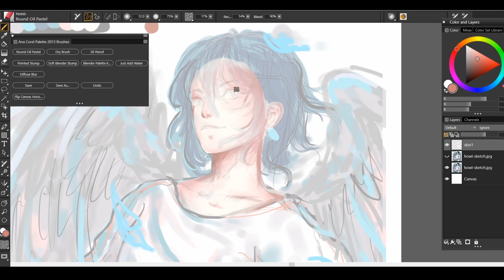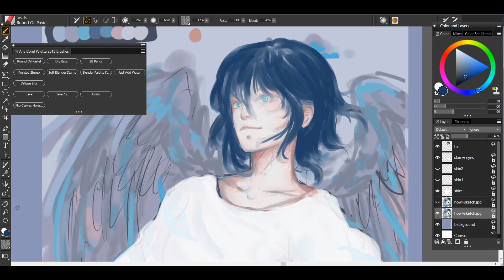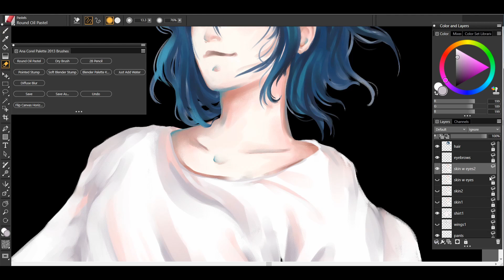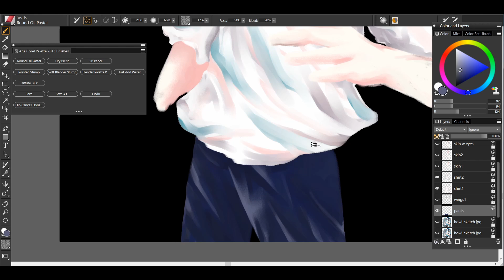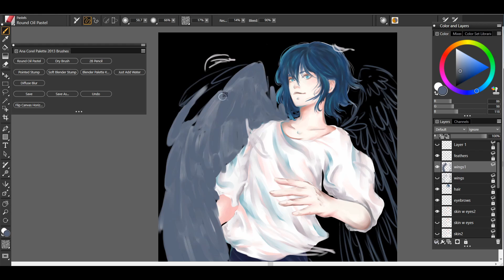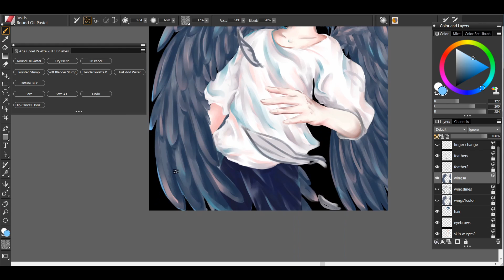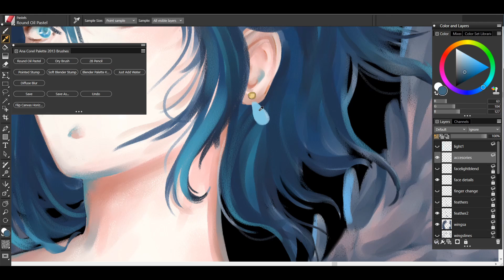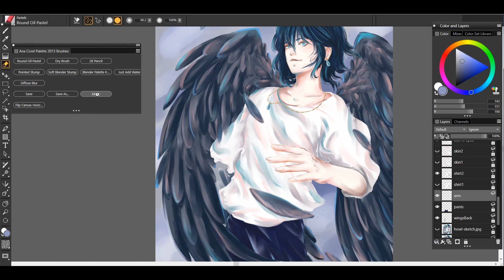Howl Process Painting (Corel Painter)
Howl from Howl's Moving Castle process. Used Corel Painter.